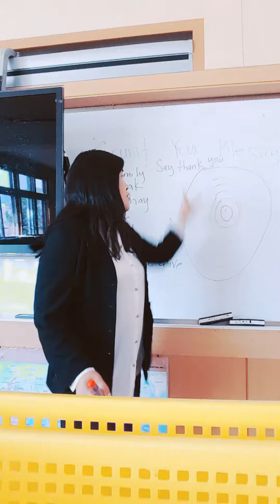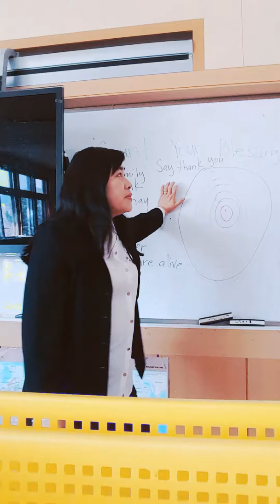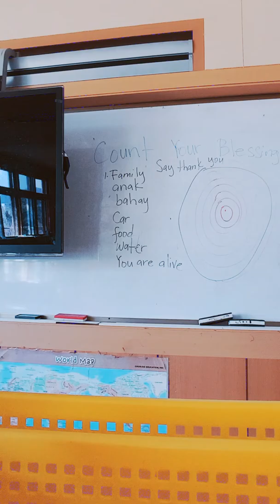Part2 sa Ugay Ugayin ang itlog ng asawa mo.4-24-2017South Korea